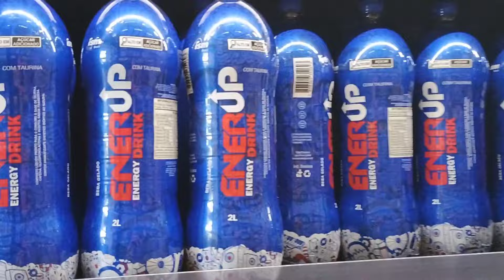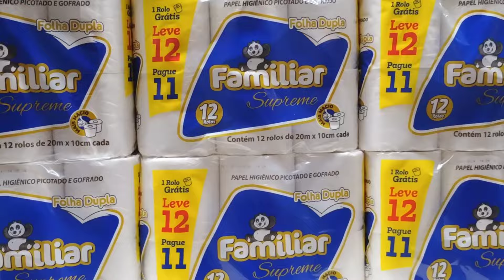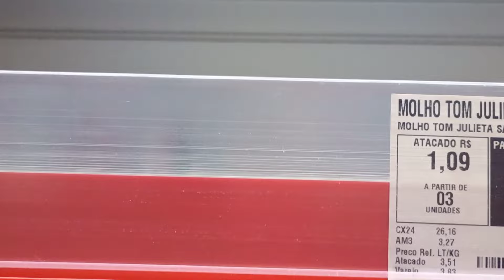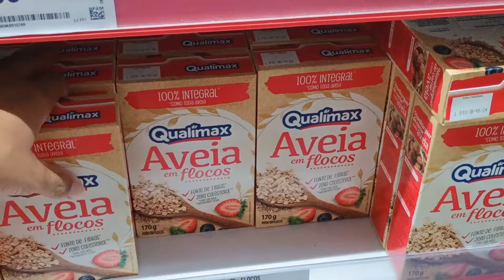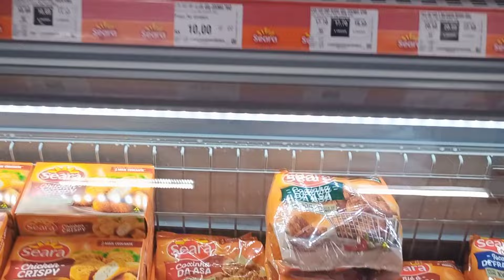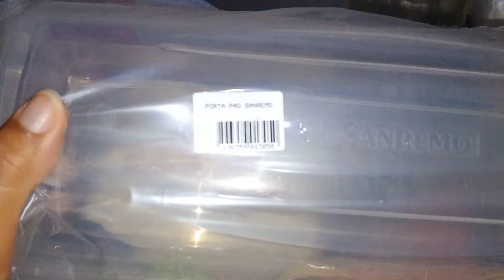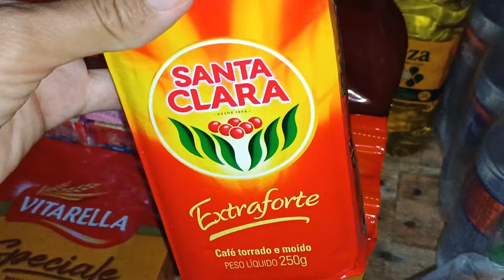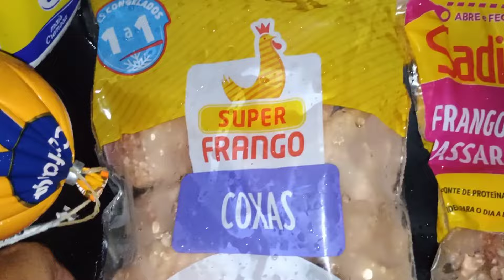COMPRAS DO MÊS DE MAIO PARA 10 PESSOAS 😱🛒~ mostrei tudo !!comprasdomês